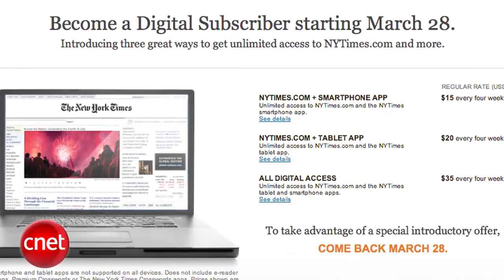Loaded: Microsoft: The spam vigilante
The FCC may decide that microcell mobile boosters are not legal, Samsung launches 3D video on demand in Korea, and Microsoft helps the feds bring down one of the largest e-mail span rackets.